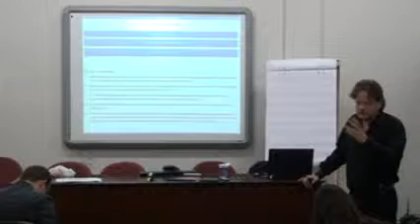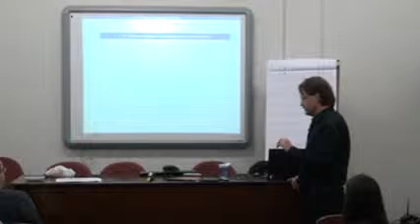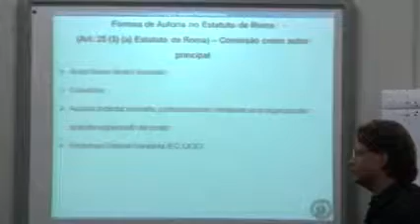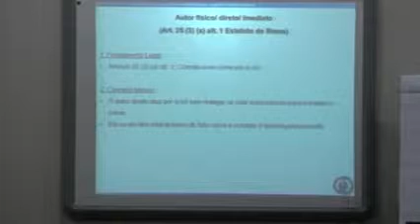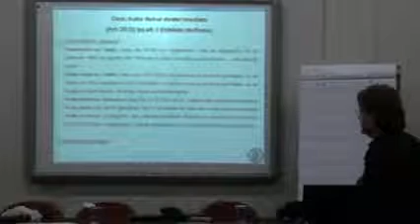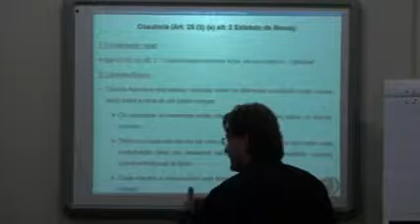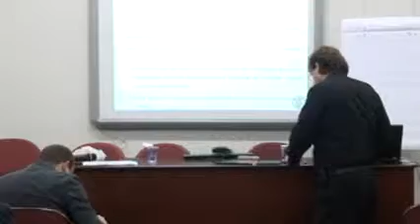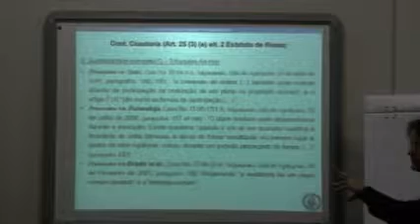AULA 3 CONTINUAÇÃO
Programa de pós graduação em direito da UFPR e escola de altos estudos da capes:
Origem desenvolvimento e perspectivas do direito penal internacional
Professor: Kai Ambos
(catedrático de georg august-universitÄt de gÖttinger)
5 de agosto-15 de setembro De 2014